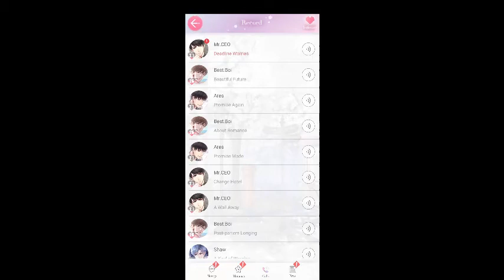Mr Love Queens Choice Victor (Phone Call) Deadline Worries (English Ver)